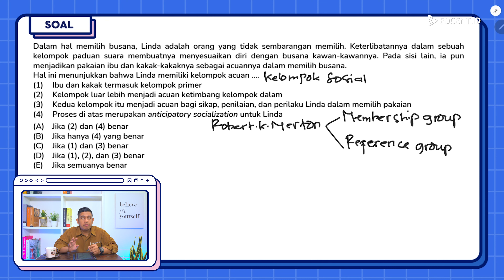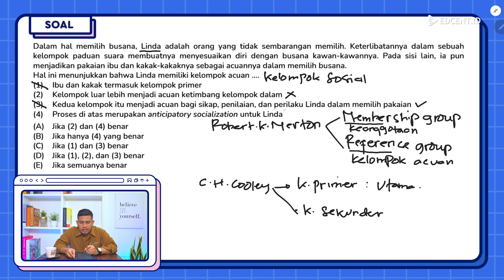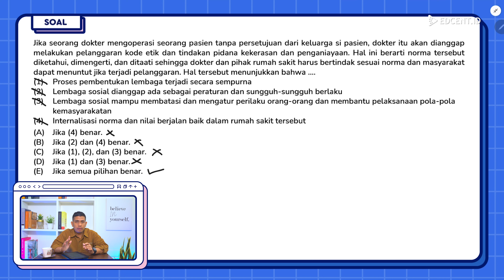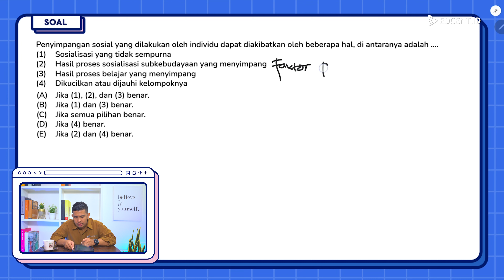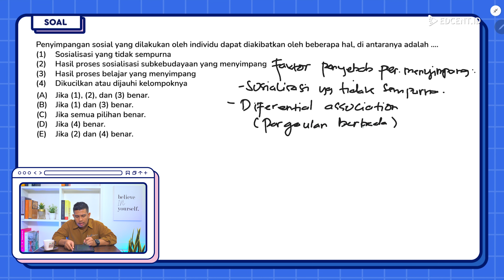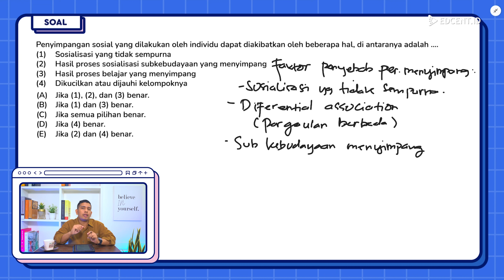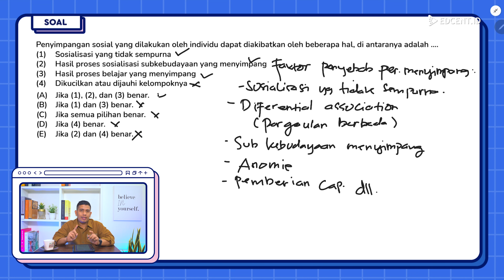PEMBAHASAN SOAL PREDIKSI SOSIOLOGI - SIMAK UI & UM UGM 2023 | (PART 12)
Sobat Edcent, soal prediksi SIMAK UI 2023 Part 12 udah rilis nih!

Ujian SIMAK UI udah di depan mata! Gimana persiapannya? Khusus kamu yang memilih program studi (prodi) IPS atau IPC, sudah saatnya kamu memperdalam dan memahami dengan jelas video ini yang berisikan pembahasan Soal Asli SIMAK UI Sosiologi tahun sebelumnya. Pastinya masih semangat belajar kan? Yuk meluncur, sekarang!🚀

Pada video selanjutnya kita akan membahas soal-soal tes skolastik literasi seleksi nasional berdasarkan tes 2023, seleksi nasional berdasarkan prestasi, dan ujian mandiri oleh ptn, materi potensi kognitif, materi penalaran matematika, materi literasi dalam bahasa indonesia, materi literasi dalam bahasa inggris, soal potensi kognitif, soal penalaran deduktif, soal penalaran induktif, soal penalaran umum, soal pengetahuan kuantitatif, soal pengetahuan dan pemahaman umum,  soal pemahaman bacaan dan menulis, soal penalaran matematika, soal literasi dalam bahasa indonesia, soal literasi dalam bahasa inggris, soal bahasa indonesia, soal bahasa inggris, soal matematika dasar, soal tpa, soal matematika ipa, soal fisika, soal kimia, soal biologi, soal geografi, soal sejarah, soal ekonomi, soal sosiologi, soal akm sma, snbt 2023, snbp 2023, snpmb 2023, snpmb-bppp 2023, utbk 2023, simak ui 2023, um ugm 2023.

Timestamp:
00:00 Opening
00:15 Profil Tutor
00:31 Soal asli SIMAK UI - Sosiologi 1
07:27 Soal asli SIMAK UI - Sosiologi 2
10:31 Soal asli SIMAK UI - Sosiologi 3
16:50 Closing